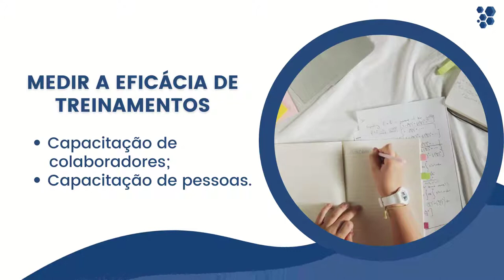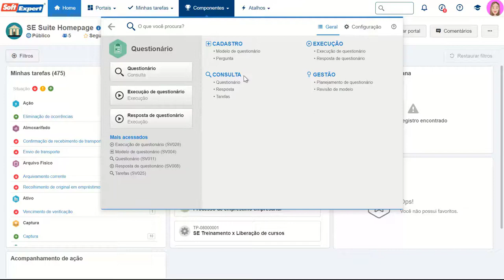SoftExpert Questionário - Configurando e operando o sistema 2 1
Criamos um treinamento completo para te auxiliar na criação e aplicação de avaliações e pesquisas. Assista ao vídeo e saiba um pouco mais sobre o componente Questionário!